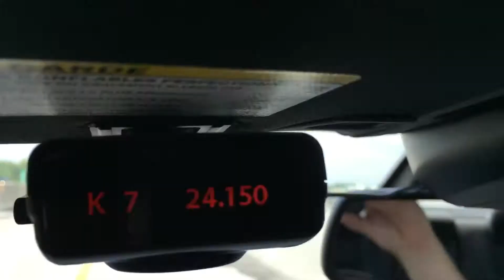May 22, 2018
Radenso ProSe FW 22